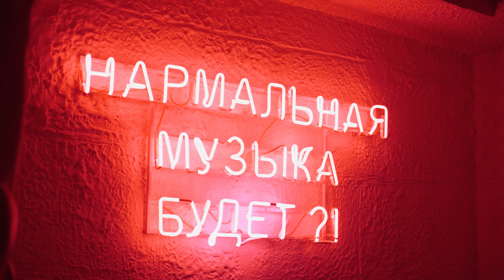7 MEN BRASS BAND NEW PROMO 2021 Ukraine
Презентуем вам наше PROMO VIDEO 🎥

Мы уже готовы заряжать вас новыми эмоциями ! Наша музыка и драйв сделает любое ваше мероприятие незабываемым 🎵🎺🎷🎤

Будем благодарны за любую активность , оцените наше творчество ❤️‍🔥

Благодарим за помощь в создании этой видео работы ⬇️

Съёмки : @snf_video_prod
Локация: @kalyanschiki_ne_attuda
Иллюминация : @derilovalerii